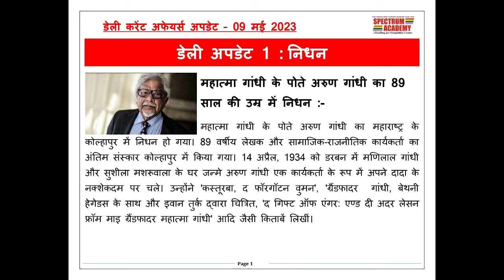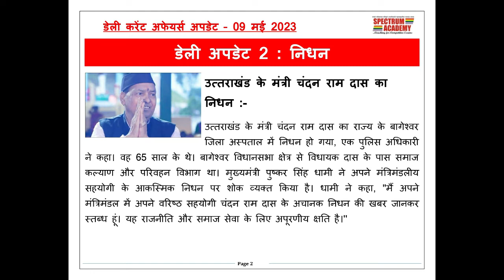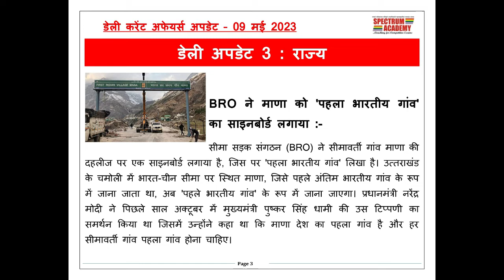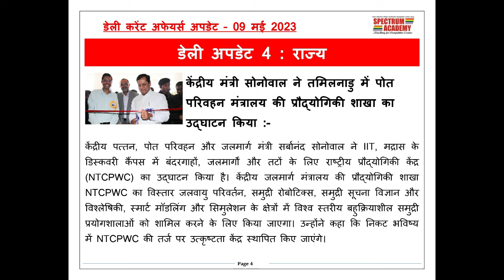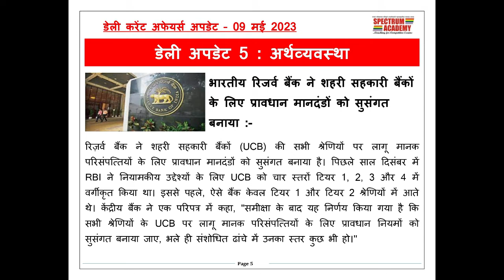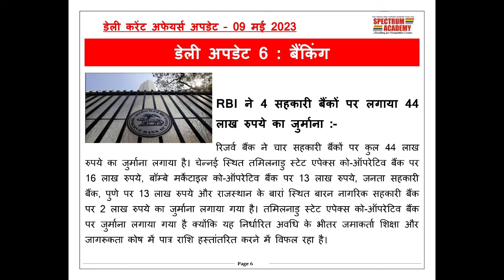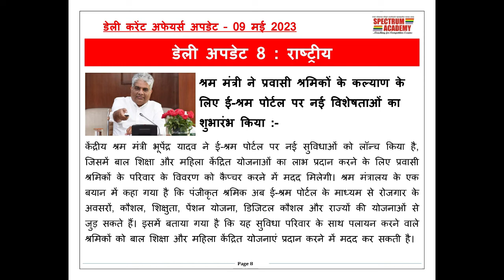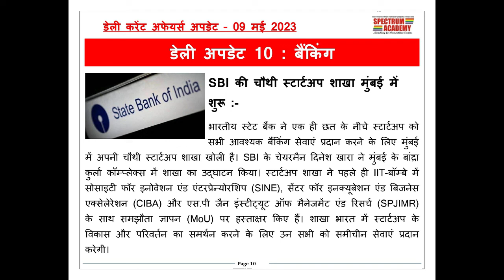डेली करेंट अफेयर्स अपडेट हिंदी ९ मे २०२३.